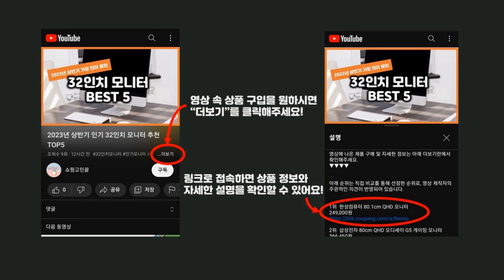2024년 가성비 LG냉장고2도어 추천 TOP5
2024년 하반기 가성비 LG냉장고2도어 추천 TOP5을 소개합니다.

♥4위   LG전자 디오스 오브제컬렉션 매직스페이스 양문형 냉장고 메탈 832L 방문설치  [  1,321,600원  ]

♥3위   LG전자 디오스 오브제컬렉션 양문형 냉장고 메탈 832L 방문설치  [  1,069,720원  ]